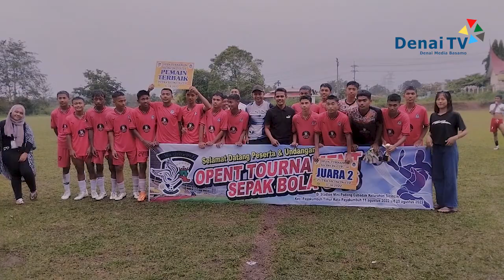TURNAMEN SEBAGAI SARANA PENCARIAN BIBIT ATLIT SEPAKBOLA